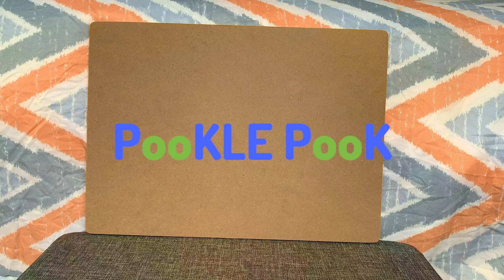Playing with a Farm Animal Puzzle | For Kids | Colourful | Fun Sounds | Wooden Toys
Entertain your child with this funny, colourful and engaging farm animal puzzle.

In this video we complete the puzzle while learning the names of the farm animals and the sounds they make. It's perfect for toddlers. We also watch all the pieces fall out and look for the naughty chicken who is hiding in the puzzle.

The video includes their favourite farm animals, such as: a horse, sheep, cow, pig, goat and chicken.

We use colourful wooden toys, and even include cool sound effects to make it extra fun for your kids.

Reference PZ001EN.